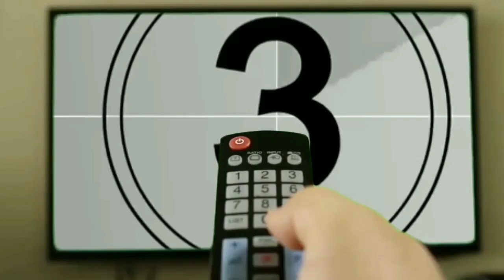O ARGENTINO MAIS RUBRO NEGRO DO MUNDO🔴⚫ EXCLUSIVA COM "ALÊ" MANCUSO ❤️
MANCUSO grava uma exclusiva para o Canal Nação Urubu 81 e emociona a Nação Rubro Negra.
Gabigol, Romário, Zico e Maradona são analisados pelo ex craque do Mengão e da Seleção Argentina!
Um vídeo para assistir várias vezes!
Emocionante!